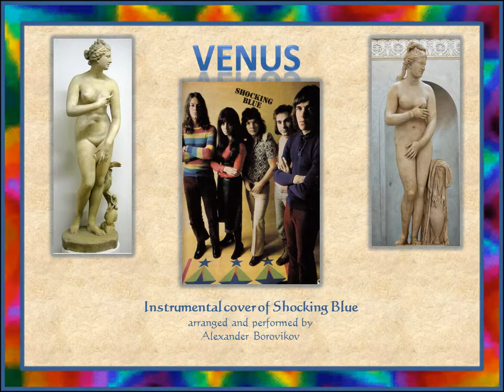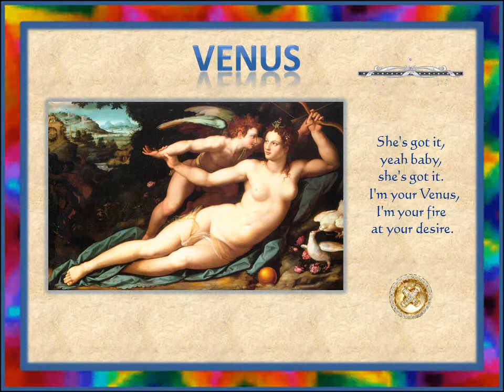Venus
Instrumental cover of Shocking Blue song - инструментальная версия песни Венера группы Shocking Blue